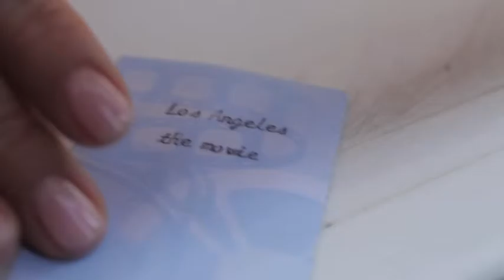All My City - Mia Doi Todd